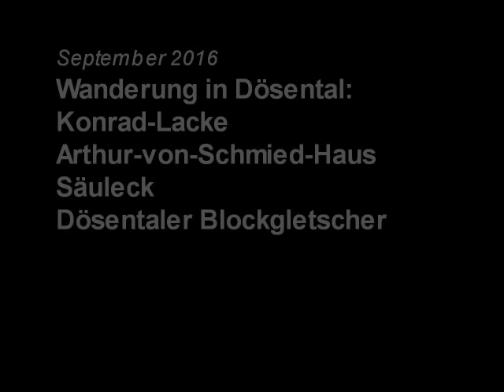Dösental Sept. 2016